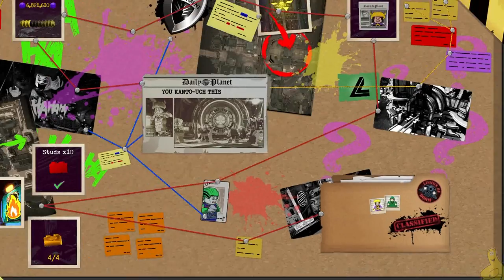Lego DC Super-Villains: Level 20 / Kanto-uch This! FREE PLAY (All Collectibles) - HTG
Lego DC Super-Villains Level 20 / Kanto-uch This! FREE PLAY! We have our hands on Lego DC Super-Villains thanks to Early Access Provided by WB! This Lego DC Super-Villains gameplay footage showcases a the 20th FREE PLAY level “Kanto-uch This!” and we grab all 5 Minikits, Enchantress Character token, 10x Stud Multiplier Red Brick and Spray that Graffiti Poster Location too! We are excited to finally be grabbing all collectibles for Lego DC Super-Villains and look forward to playing through it with you guys! Our Plan for Lego DC Super-Villains is to complete all of STORY, then grab those FREE PLAY Collectibles and then do any remaining Challenges and FREE ROAM tasks left for us! FREE PLAY video and be sure to let us know if you have any questions or suggestions for us!

This copy of Lego DC Super-Villains for PS4 was sent to us with Early Access by WB Games.

Our Kanto-uch This! FREE PLAY Collectible Quick Links:
Minikit 1:  00:47
Poster:  01:29
Character Token (Enchantress):  01:50
Minikit 2:  02:46
Minikit 3:  02:58
Red Brick (10x Stud Multiplier):  03:34
Minikit 4:  05:18
Minikit 5:  05:29

►Trophy/Achievement earned in our “Kanto-uch This! FREE PLAY” video:
None Trophy/Achievement

►About HappyThumbsGaming◄
The HappyThumbsGaming YouTube Channel is a game channel that Family Friendly and fun for all ages! Our Gameplay and commentary are both set up for gamers of all ages and our games do vary but seem to always return to LEGO based games. We do have plans to do more genres/types of games in 2018 and are always wanting requests from you guys! Please let us know what games or things you would like to see happen here on our YouTube channel or on our website. Thanks as always for your support and welcome if you are new to our channel! BooYaKaShouw!!

- HappyThumbsGaming